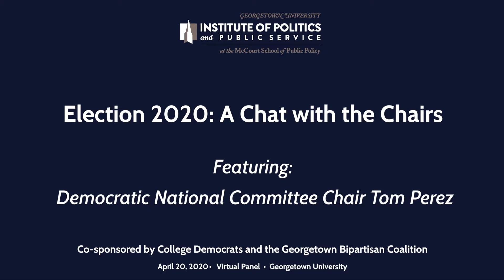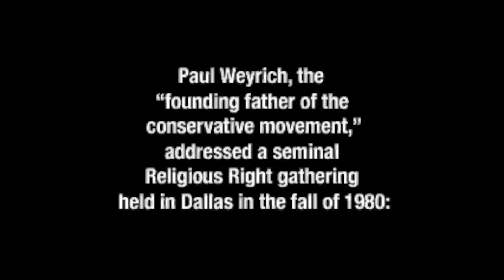"A Chat with the Chairs" ft. Democratic National Committee Chair Tom Perez